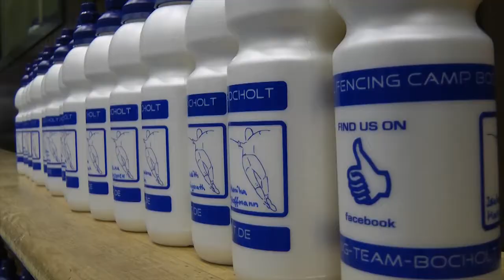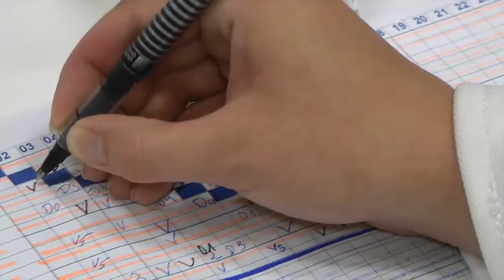A day at the international Fencing Camp Bocholt 2012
BOCHOLT 06/08/12 - We followed the fencers and coaches on a day at the Fencing Team Bocholt 2012. The staff this year got beside the familar ones like Andrea Borella (Coach), Jeroen Divendal (Coach), Monika Hoffmann (Conditional Trainer), Steven Davey (Coach), Mark Janssen (Camp Manager/PR), Rorik Janssen (Coach), and Fabian Janssen (Film/PR) some new faces with Mike Pederson (Coach) from die USA, Birgitta Perton-Janssen from NED (Assistant Coach/Psychologist) and Mirko Brüggemann (Assistant Coach) from GER. This year there are more then 70 fencers from nine nations at the international Fencing Camp in Bocholt.

Music: Robert Meyers -THROW THE SWITCH -Puplished under: Creatve Commons - Attribute